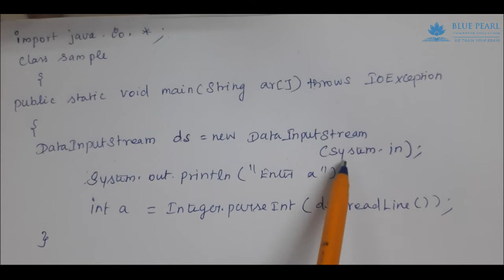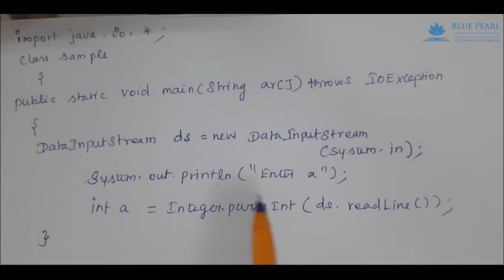How to get input from user in Java, Java User Input (Scanner) How to Take Input From User in Java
Java Basic Input and Output
In this java tutorial, you will learn simple ways to get input from users in Java.

Java User Input
The Scanner class is used to get user input, and it is found in the java.util package.

To use the Scanner class, create an object of the class and use any of the available methods found in the Scanner class documentation. In our example, we will use the nextLine() method, which is used to read Strings:

Java Scanner Class
Java Scanner class allows the user to take input from the console. It belongs to java.util package. It is used to read the input of primitive types like int, double, long, short, float, and byte. It is the easiest way to read input in Java program.

Syntax
Scanner sc=new Scanner(System.in);
The above statement creates a constructor of the Scanner class having System.inM as an argument. It means it is going to read from the standard input stream of the program. The java.util package should be import while using Scanner class.

It also converts the Bytes (from the input stream) into characters using the platform's default charset.

Java brings various Streams with its I/O package that helps the user to perform all the input-output operations. These streams support all the types of objects, data types, characters, files, etc to fully execute the I/O operations. There are two ways by which we can take input from the user or from a file

BufferedReader Class
Scanner Class
1. BufferedReader
It is a simple class that is used to read a sequence of characters. It has a simple function that reads a character another read which reads, an array of characters, and a readLine() function which reads a line.

InputStreamReader() is a function that converts the input stream of bytes into a stream of characters so that it can be read as BufferedReader expects a stream of characters.

BufferedReader can throw checked Exceptions

2. Scanner
It is an advanced version of BufferedReader which was added in later versions of Java. The scanner can read formatted input. It has different functions for different types of data types.

The scanner is much easier to read as we don’t have to write throws as there is no exception thrown by it.
It was added in later versions of Java
It contains predefined functions to read an Integer, Character, and other data types as well.
Syntax: Scanner

We are very active profiles on social media.